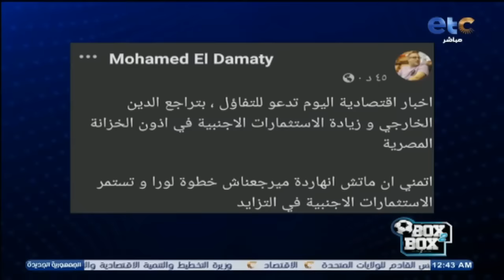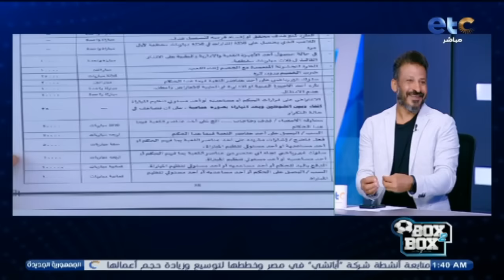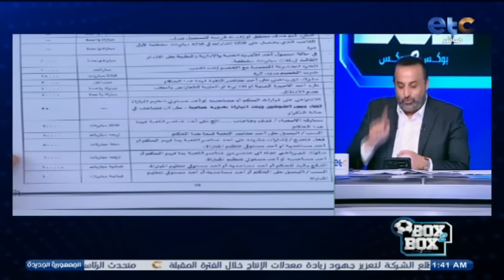الحلقة الكاملة | بوكس 2 بوكس مع محمد شبانة وحوار مع سيد معوض ومحمد عبدالجليل